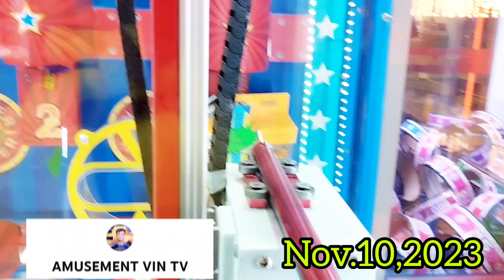SECOND YELLOW BEAR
TIMEZONE PHILIPPINE
NOV.11,2023

WINNERS FROM BALLOON BUSTER MACHINE
2ND YELLOW TEDDY BEAR